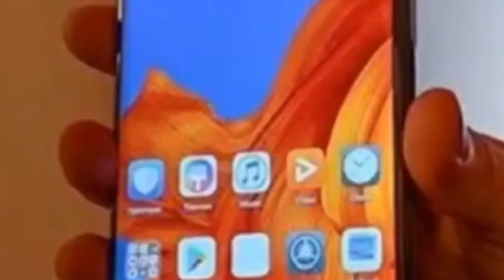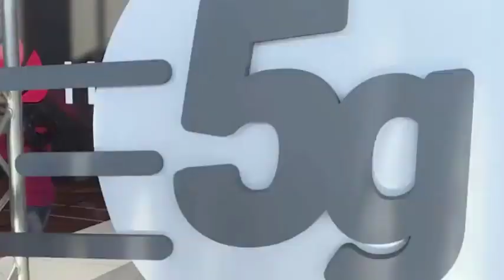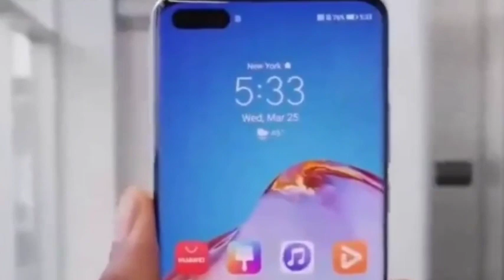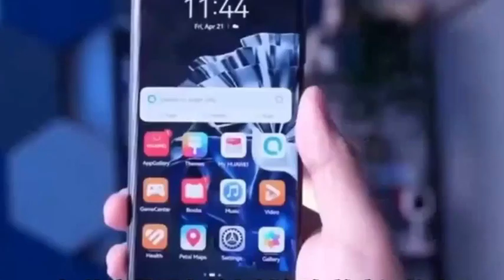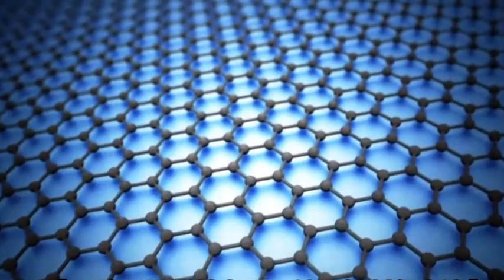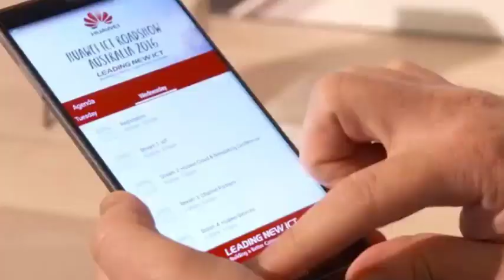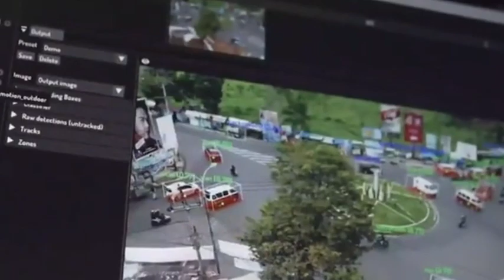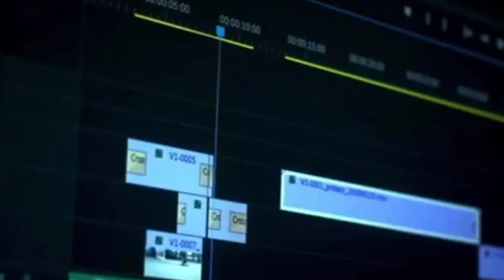Huawei announces graphene transistor patent, accelerating revolution in global semiconductor market.